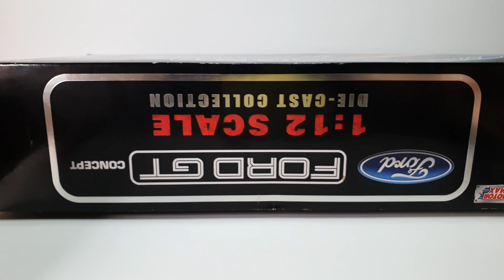Unboxing Motormax Ford GT Concept ( 1:12 ) By Scale Reviews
Manufacturer: Motormax